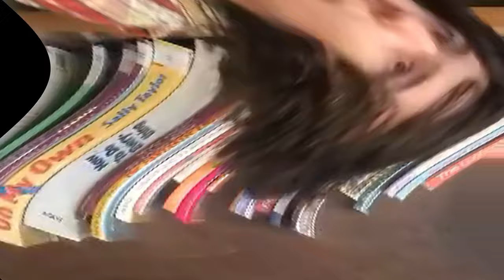Preview 2 RJ 2022 Opposite Center Effects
Add me on Discord: Jimmyhogs#0001